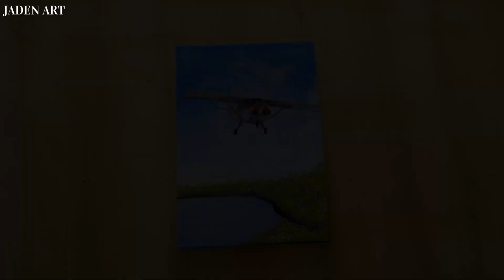Easy and simple landscape painting tutorial /Acrylic painting for beginners. Dailychallenge_16🎨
Welcome to JADEN ART! In today's acrylic painting tutorial, I'll guide you step-by-step on how to create a stunning artwork of an aircraft soaring over a picturesque island landscape. This beginner-friendly tutorial will cover essential techniques to capture the vibrant sky, tranquil waters, lush greenery, and the majestic aircraft in flight. Follow along with easy-to-understand instructions and unleash your creativity on canvas. Let's dive in and create something truly mesmerizing together! Happy painting!